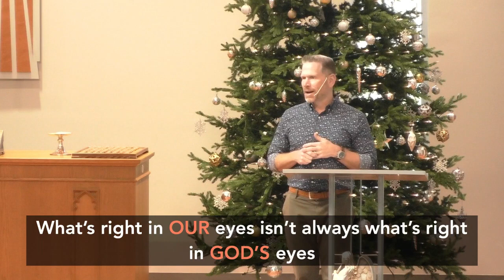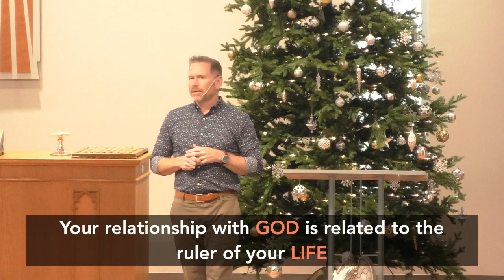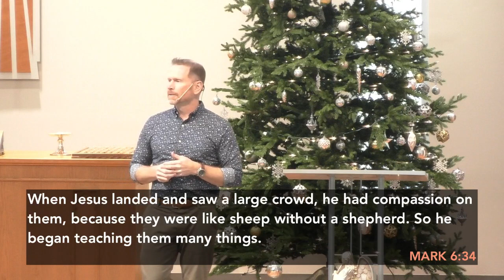The Lord Our Righteousness | We Want to See Jesus | Pastor Joel Schulz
Theme: We Want to See Jesus | The Lord Our Righteousness